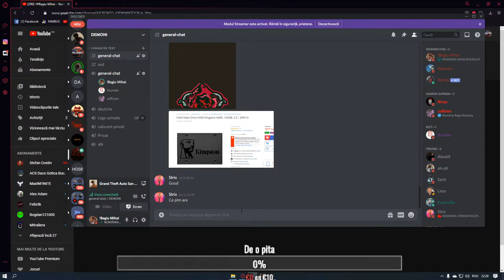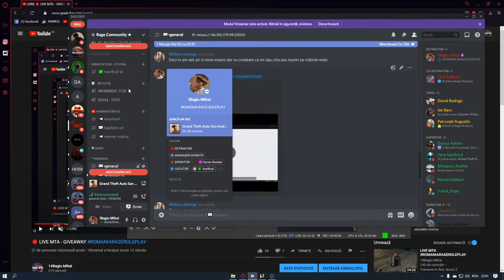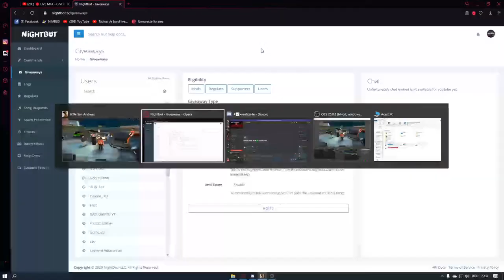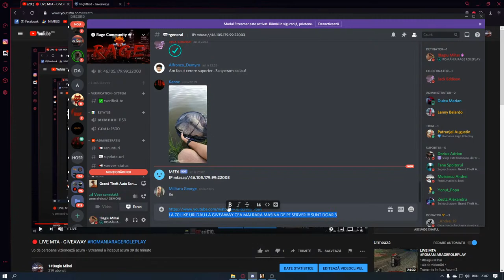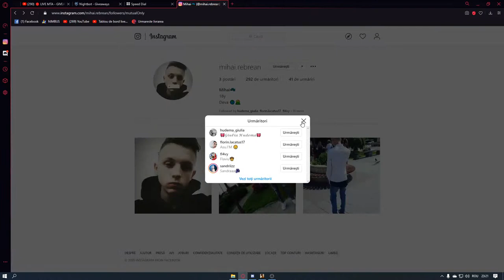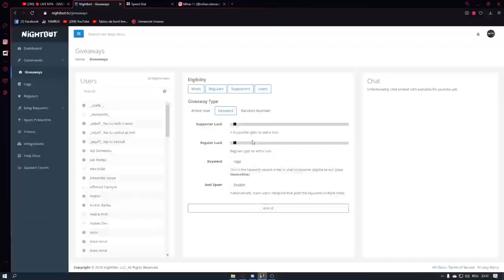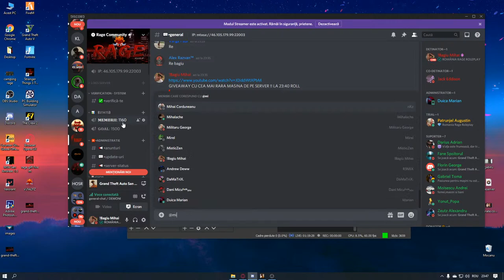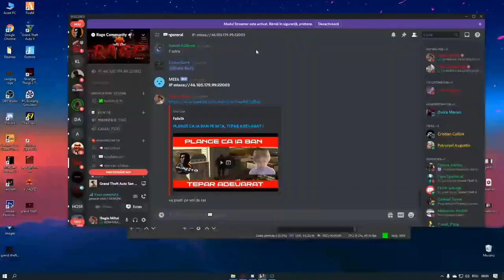🔴 LIVE MTA - GIVEAWAY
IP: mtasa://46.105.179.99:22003